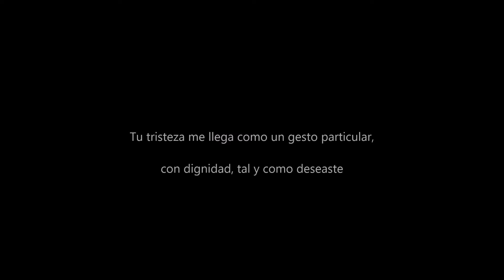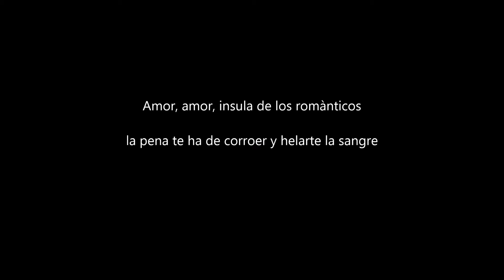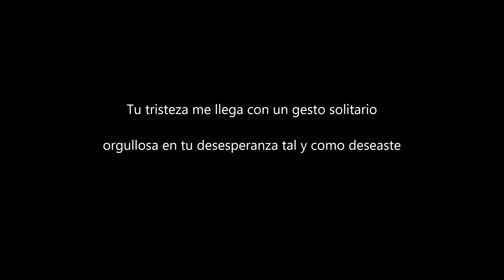"Zure tristura" Imanol/Photo © Malules Fernández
Un poème de Xabier Lete chanté en lanque basque par Imanol. Photographies de Malules Fernández ©